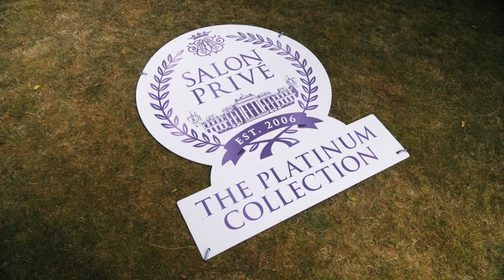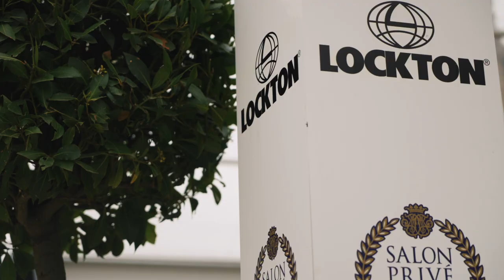Salon Privé Blenheim Palace 2022 - The Aftermovie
Whilst summer may be fading, it’s a good time to look back at Salon Privé Week at Blenheim Palace, so please do enjoy the Aftermovie, bringing together the highlights of this year’s spectacular event.

As we now turn our full attention to next year’s events, we would like to thank the huge efforts our sponsors, automotive partners, concours' entrants, luxury exhibitors and suppliers put into making Salon Privé 2022 run with its usual style and panache.

We would particularly like to thank His Grace, The Duke of Marlborough, the Blenheim Palace team and everyone who attended and supported us this year.